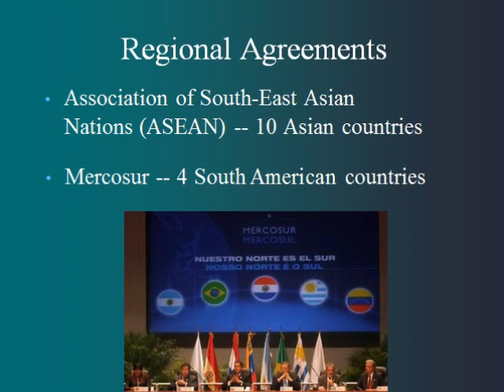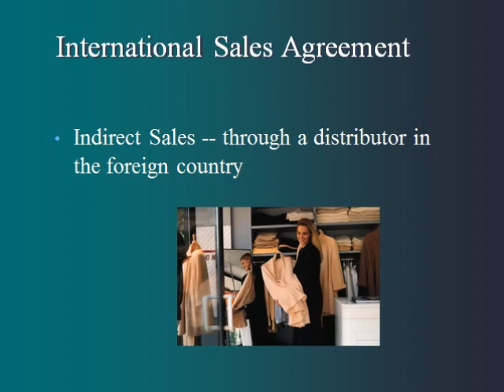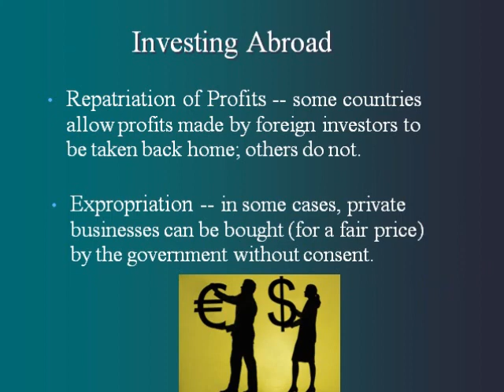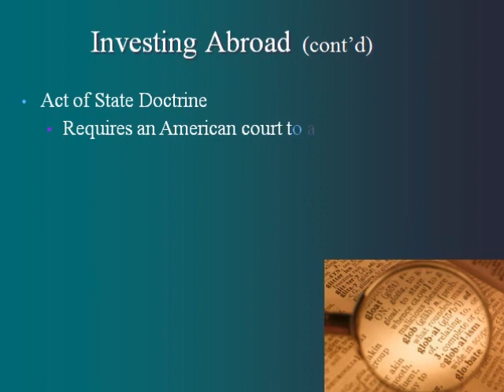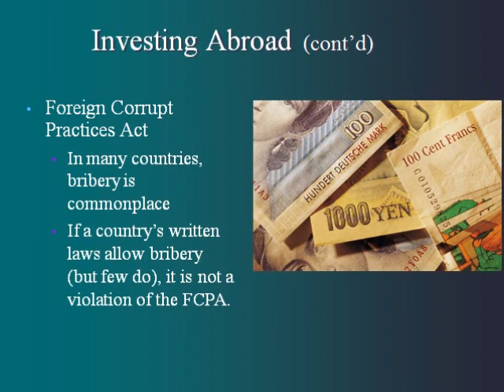Chapter 9 International Law (Part 2 of 2)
Lectures for Chapter 9 International Law (Part 2 of 2)